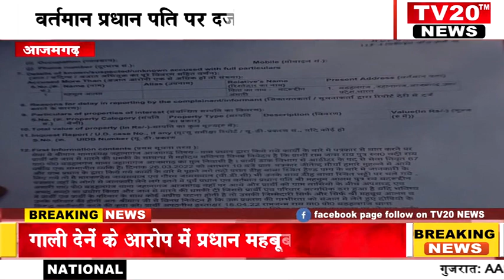AZAMGARH गाली देनें के आरोप में प्रधान महबूब आलम व वर्तमान प्रधान पति पर दर्ज हुआ मुकदमा